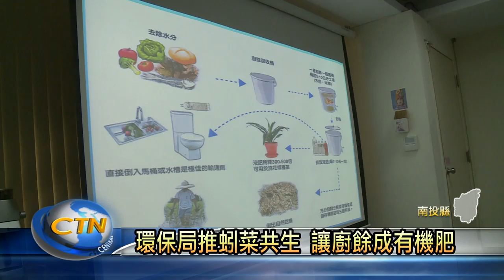中台灣生活網 蚯蚓可幫助消化廚餘? 蚓菜共生翻轉你對廚餘的認知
南投縣政府環保局為使廚餘廢棄物處理更環保，特別在辦公室頂樓設置綠色實驗農場，透過同仁親身實作，了解廚餘再利用的價值及重要性，作為推廣自然農法「蚓菜共生」方案的參考，希望未來從政府機構、學校單位到家家戶戶，都能妥善運用廚餘，創造農場與餐廳之間的綠色循環經濟。